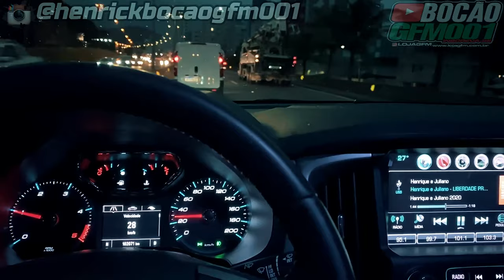FÉRIAS MAIS A DR🙋🏼‍♀️EM JURERÊ (Santa Catarina)